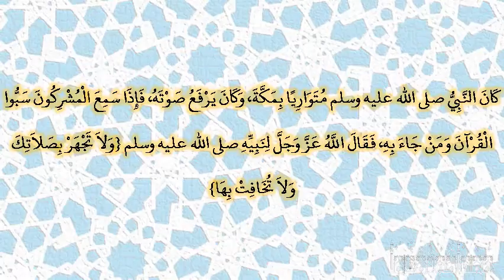صحيح البخارى - كتاب التوحيد - 7547 - باب قول النبي صلى الله عليه وسلم: «الماهر بالقرآن مع الكرام...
صحيح البخارى - كتاب التوحيد - 7547 - باب قول النبي صلى الله عليه وسلم: «الماهر بالقرآن مع الكرام البررة»
حدثنا حجاج بن منهال، حدثنا هشيم، عن أبي بشر، عن سعيد بن جبير، عن ابن عباس ـ رضى الله عنهما ـ قال كان النبي صلى الله عليه وسلم متواريا بمكة، وكان يرفع صوته، فإذا سمع المشركون سبوا القرآن ومن جاء به، فقال الله عز وجل لنبيه صلى الله عليه وسلم ‏{‏ولا تجهر بصلاتك ولا تخافت بها‏}‏